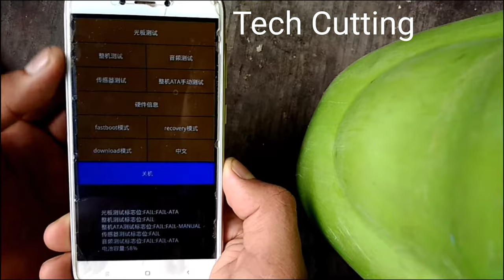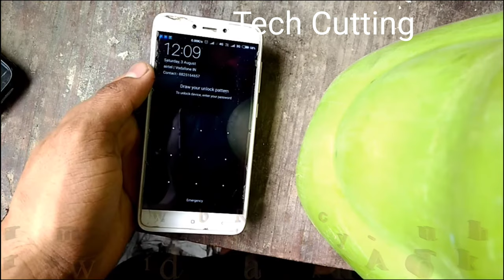How to Enter Fastboot Mode in XIAOMI Redmi | Disable Fastboot Option | Tech Cutting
How to Boot the Xiaomi Redmi 4 into Fastboot Mode?
Mi Redmi Go Fastboot Hang On Logo FRP Lock Fix. Flashing
Unlock Bootloader Without Root and Without PC | All Devices Support | Two Exclusive methods.
Redmi Note 8 Bootloop Problem Fix ! | MIUI 12 Updates | How To Fix BOOTLOOP Redmi Mobiles ? | Dot SM
how to flash redmi mobile in tamil [FASTBOOT METHOD]-Part 3 || Os போடுவது எப்படி?
Latest | Solved | Stuck in fastboot mode ? Heres how to fix it by CREATIVE BD
[Updated] Stuck in fastboot mode ? Here is how to fix it !
How to Enter & Exit Android Fastboot/ Download/ Recovery Mode by One Click?
How to Enable and Disable FastBoot Mode in any Mobile.
Booting the Xiaomi Redmi Note 8, 8T, & 8 Pro in and out of Fastboot Mode?